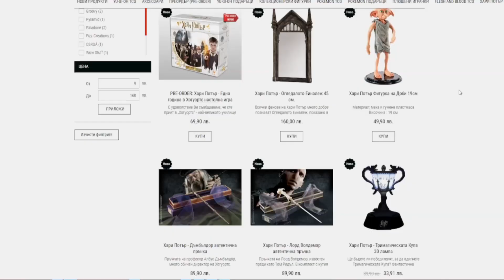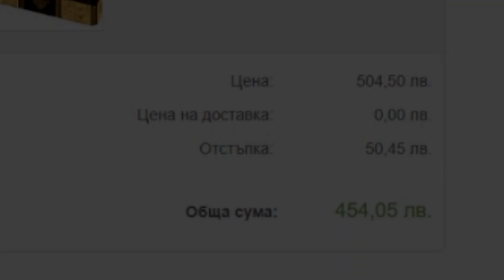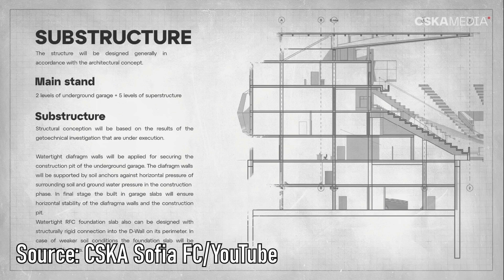НЕПОСТРОЕНИТЕ БЪЛГАРСКИ СТАДИОНИ